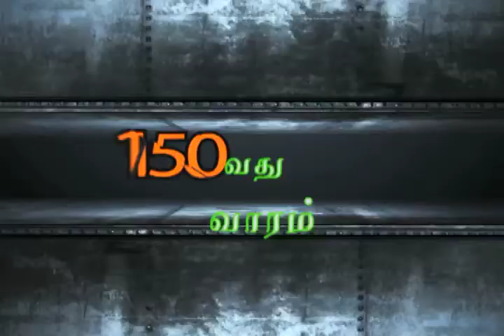John Dhanraj's Karasaram Talk show150 EPISODE PROMO